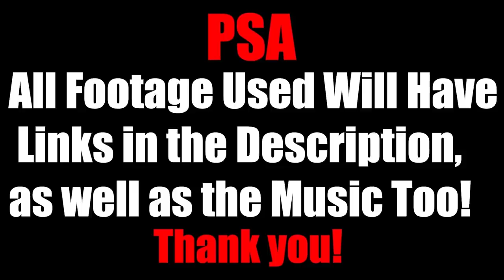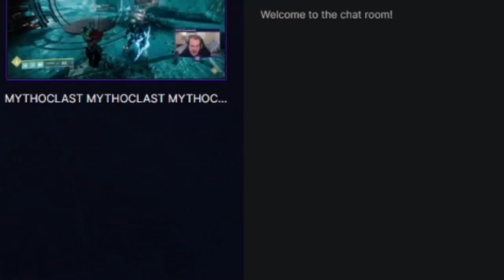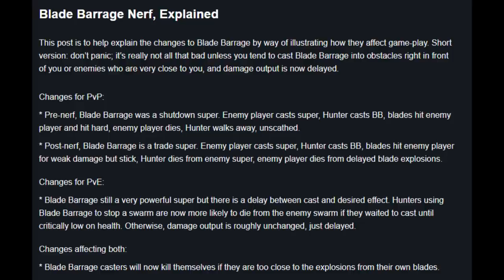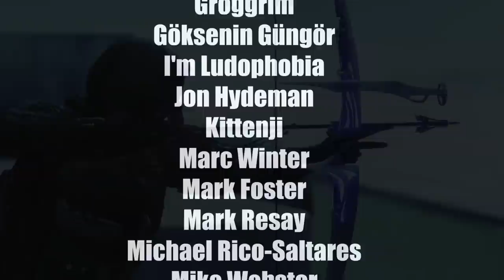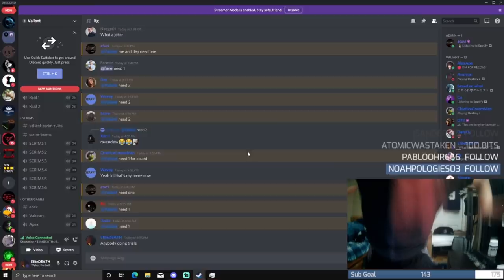The Most Broken Exotics in Destiny History - Destiny 2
These are the exotics that absolutely broke the game of Destiny. From the days of exotics like Twighlight Garrison, Bones of Eao, Obsidian Mind to Orpheus Rigs, Wormhusk Crown, and more in year 1 of Destiny 2. It wasn't until Forsaken that we would really see the game of Destiny get smashed into the ground. Anteus Wards, One Eyed Mask, Ursa Furiosa, Shards of Galanor, Gwisin Vest, Phoenix Protocol, Controverse Holds,  and way way more. Bungie has had their ups and downs with exotic armor over the years, but in Beyond Light they have hit a stride with exotics like Cuirass of the Falling Star, Star Eater Scales, Boots of the Assembler, and more. This era of Broken and busted exotics may never return again, but we can bask of the glory of what once was the good problem!

Time Stamps of Each Part:
Intro: 00:00
The Origin Story: 01:58
Forsaken Exotics: 04:09
Modern Era of Exotics: 13:05
Outro/Bloopers: 15:07